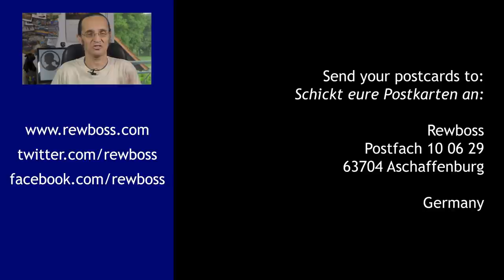Photography in Germany: What tourists need to know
Planning on visiting Germany? Taking a camera? Here are a few pieces of advice: what laws you need to be aware of, and how not to make yourself unpopular.

Send letters and postcards to:

Rewboss
Postfach 10 06 29
63704 Aschaffenburg
Germany